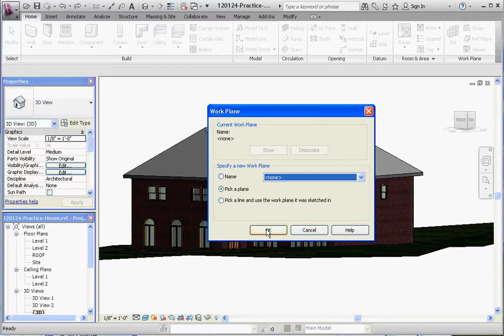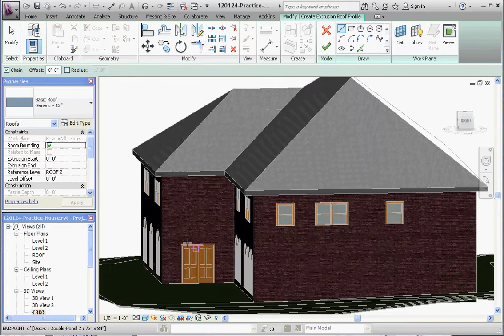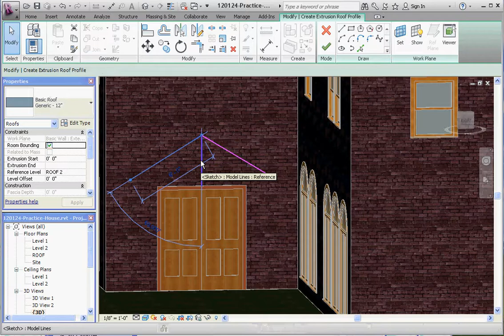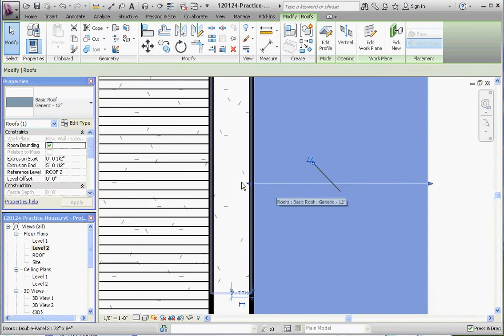Revit, Project Basics – Create a Roof 5 – Roof by Extrusion, Over Door, Sketch lines, Grips Pull Out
Revit Architecture Week 4 Assignments, Roof by Extrusion – With Sketch Lines, Roof Over a Door, Pick plane with Edge of Face, Sketch lines with Reference Geometry, Use Grips on Plan View to Pull Roof Outside

Let’s look at a sketch roof, a roof covering over a door a floor down from our 2 story house.  Go to the roof button on the Ribbon, expand arrow – choose Roof by Extrusion, choose plane in the modeling area – pick a plane radio button, pick the edge of a face (to select the plane you are looking for (tab key otherwise)), face will light up as a ghost edged image showing that it is selected, front on view and sketch some lines.  Reference geometry first - midpoint object snap like in AutoCAD, sketch line up 3’ 6-00” (3 and a half feet), from the top of that line sketch and line to the right at an angle, click on that line again to adjust the linear and angular dimensions (6 feet and 60 degrees), mirror sketch option – mirror by axis – line on the right for a line on the left, notice magenta lines for our geometry that we can use, now we have the lines for our Roof by Extrusion.  Click on Roof by Extrusion button, flip the direction (it is not a roof extending to the inside of the house - yikes), flashing wall are 2 planes occupying the same space, grab the end grip from the Level 2 Floor plan and extend it out to the outside on top of the door, select it again to take the Temporary Dimensions and convert them into Permanent Dimensions with specific values, lock the padlock on existing wall.  Make consistent with the exiting roof on the house.